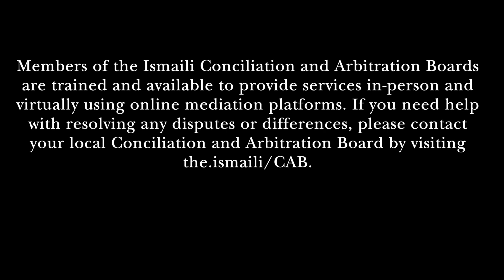ICAB: Mediation Week 2022 - Day 4 - Resolving Conflicts through Diplomacy and Peacebuilding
Effective diplomacy and peacebuilding is the height of conflict resolution. Whether individuals are resolving their conflicts through mediation or diplomacy, they must learn to listen and understand each other’s perspectives, interests and feelings. These are key elements of effective problem solving. On Day 4 of Mediation Week, we explore the how individuals can resolve conflicts through understanding, compassion and patience.